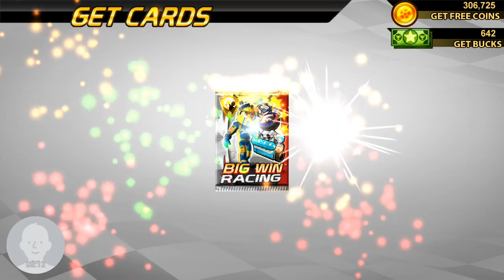Big Win Racing - Spending over 4000 Big Bucks on Big Team Packs!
Taking advantage of the Platinum Team promo!